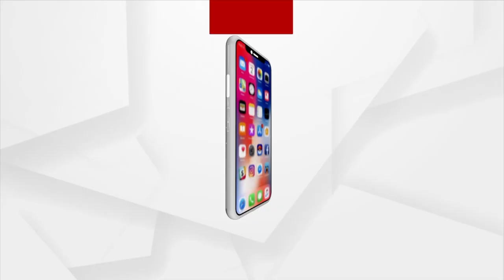Rok Thok | ନବ ଦାସଙ୍କ ହତ୍ୟା ଷଡଯନ୍ତ୍ରରେ ରାଜ୍ୟ ସରକାର ଲିପ୍ତ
ନବ ଦାସଙ୍କ ହତ୍ୟା ପଛରେ ରହିଛି ବଡ ଷଡଯନ୍ତ୍ର
ଏଥିରେ ଖୋଦ ରାଜ୍ୟ ସରକାର ଲିପ୍ତ ଅଛନ୍ତି : ଇରାଶିଷ ଆଚାର୍ଯ୍ୟ,ବିଜେପି ଯୁବମୋର୍ଚ୍ଚା ରାଜ୍ୟ ସଭାପତି